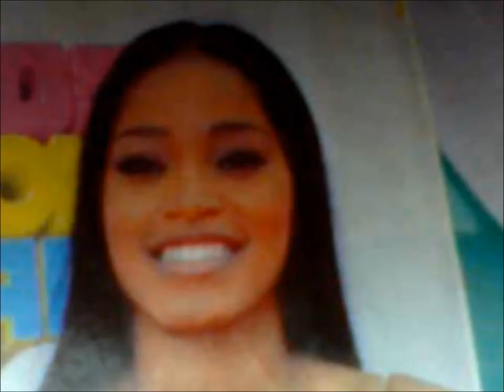ONE SHOT BY K-Janx Produced by AK-DJ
"sound like money" OUTLAW ent. did the video